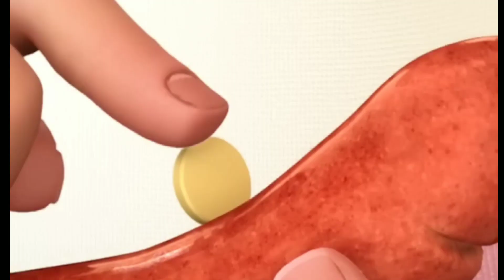निक्की ने जिम्मी को खिला दी दवा